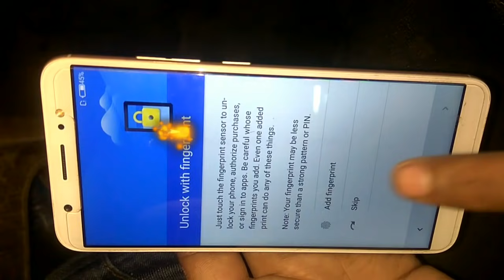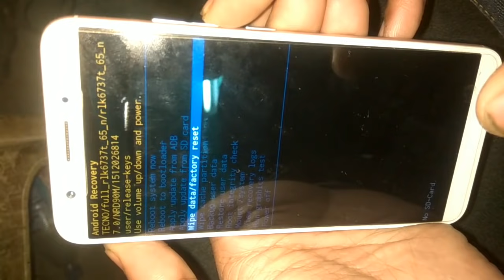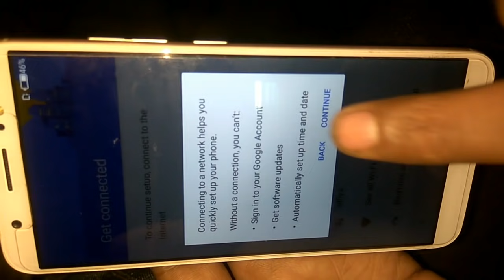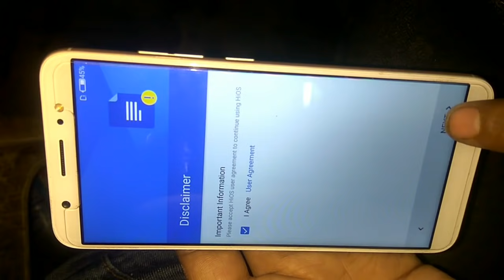Tecno Camon I Hard Reset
Hello, Friends Very Easy To Unlock Tecno Mobile Phones So Friends Follow My Steps And Solve Your Problem.Thank You

- redmi 5 mi account unlock